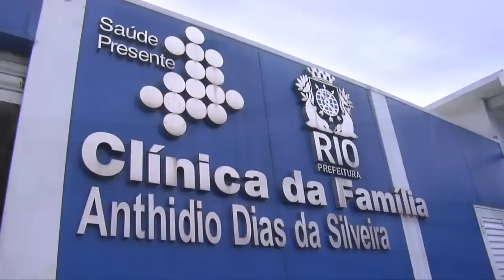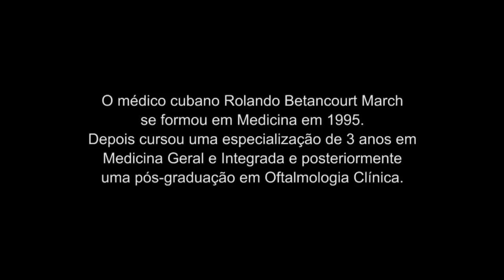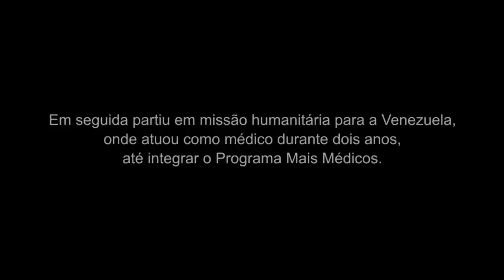Atenção básica de saúde se consolida no Jacarezinho, no Rio, com a chegada de médicos cubanos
“Eles são médicos, mas agem como se fossem um de nós, e a comunidade gosta disso”, disse uma agente comunitária de saúde. Programa Mais Médicos tem apoio da Organização Pan-Americana de Saúde (OPAS/OMS) no Brasil.